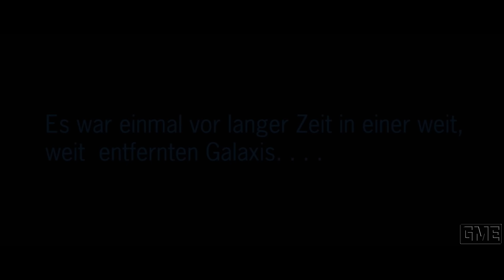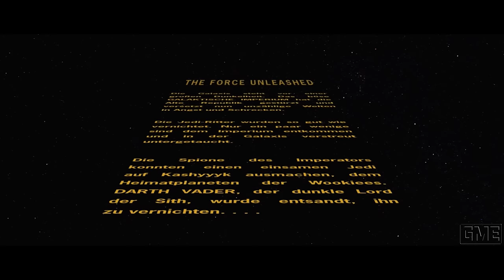Star Wars: The Force Unleashed "GAME MOVIE" [GERMAN/PC/1080p/60FPS]